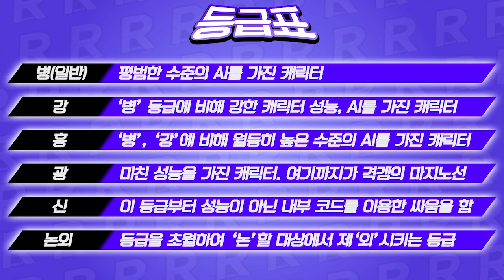이대로 가면│무겐 캐릭터 리뷰 597편 - 라이더 [레알이다이]